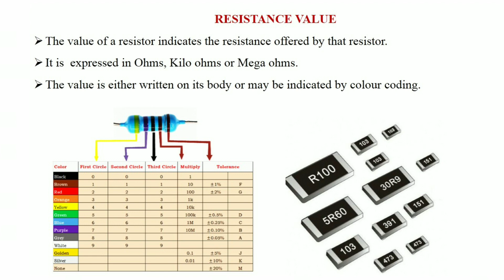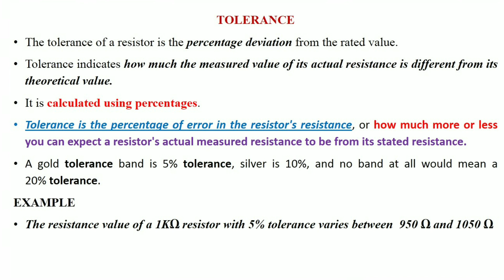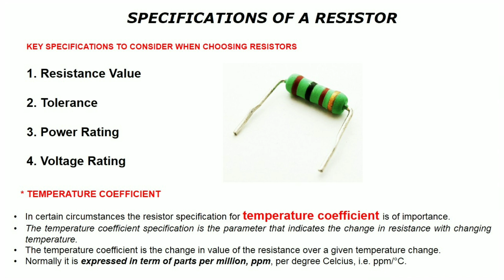Specifications of a RESISTOR : By ANEESH P THANKACHAN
This video explains the important specifications of a Resistor.